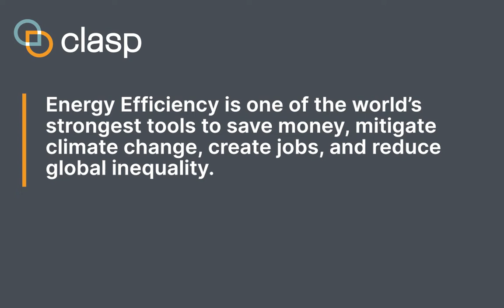Energy Efficiency Matters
CLASP cares about energy efficiency today and everyday. Energy efficiency is a critical tool in the efforts to save money, cut pollution & create jobs. Watch our video to learn more.